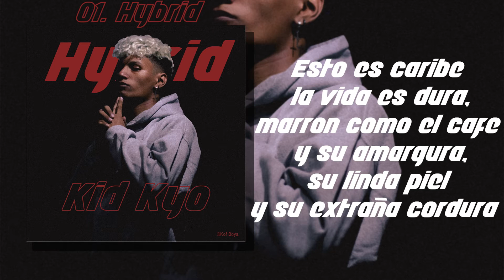Kid Kyo - 01 Hybrid - EP Hybrid Remastered